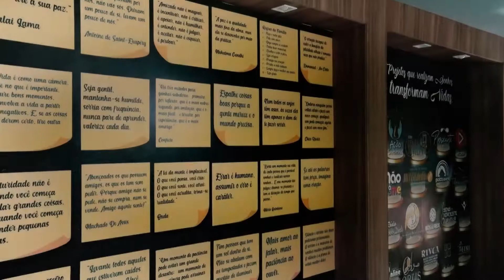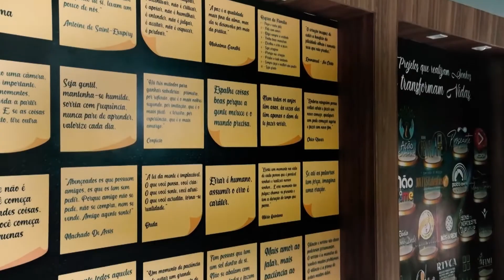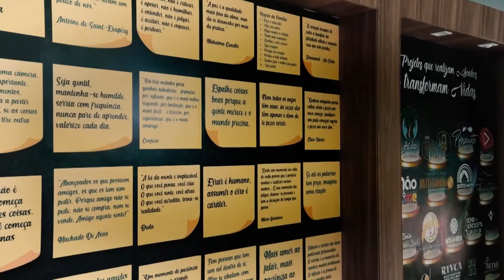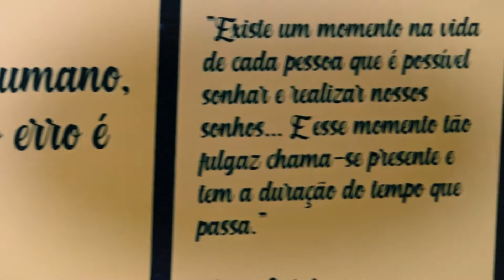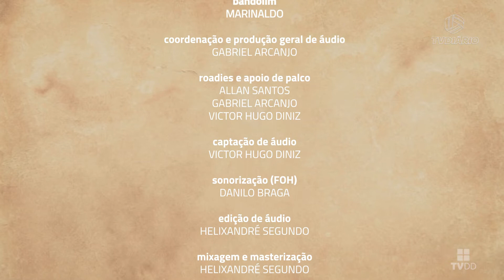Sons Da Casa - Grandes momentos de 2021.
No programa Sons da Casa, teremos a retrospectiva dos Grandes Momentos de 2021. Um show composto pelos  artistas:  Luiza Nobel, Mestre Maçauba do bandolim, Jorge Cardoso, Thiago Rocha, Marinaldo do Bandolim, Alves Nascimento, Thiago Rocha, Nonato Lima, Romulo Santiago, Gabriela Mendes, Carlos Nogueira,  Ricardo Abreu, Jamar Caliope e Stenio Gonçalves.
Demosntrando com muita reverencia a diversidade que a no nosso samba no encontro com diversos intrumentos musicas como acordeon,  guitarra, flauta transversal, bandolim, compondo assim o nosso samba da melhor maneira possivel.  Temos também a voz emocionante da cantora Luiza  Nobel, representando o samba brasileiro.